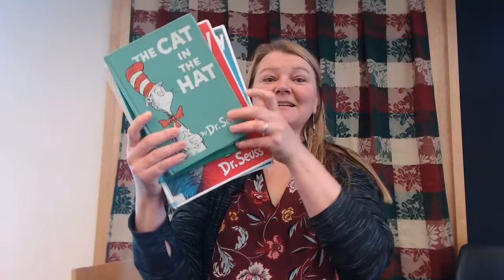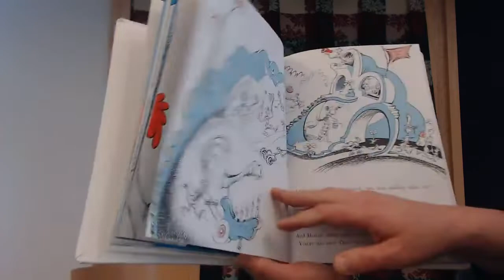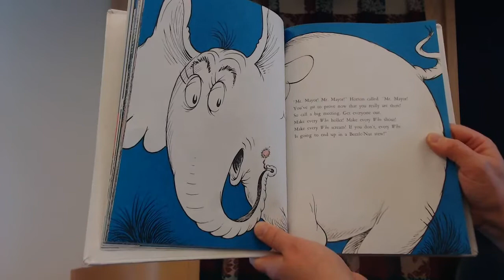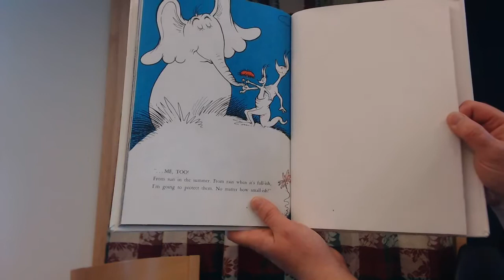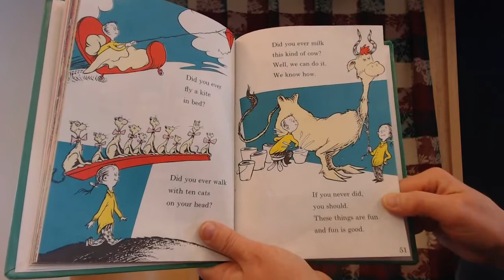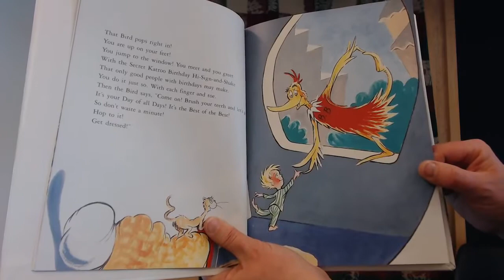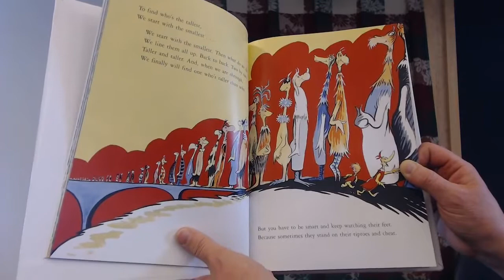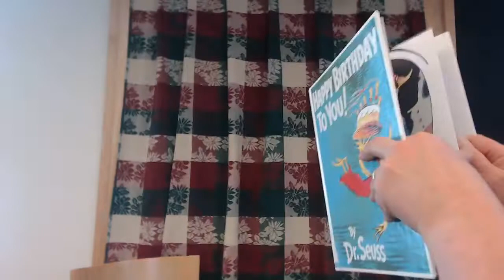Dr Seuss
Story Time